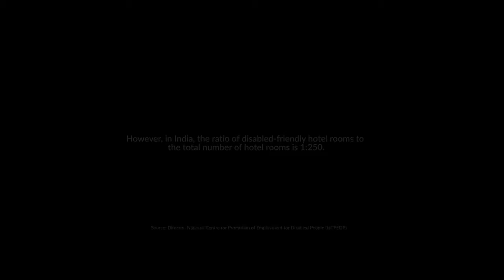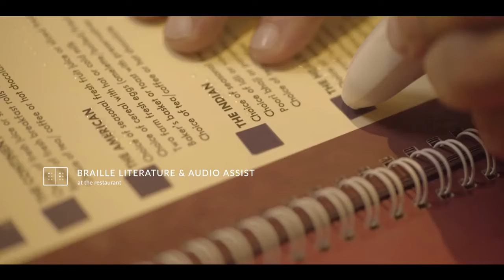The Blind Faith Upgrade | Ad Film | Accessible Tourism | Films Rajendraa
The Blind Faith Upgrade is an initiative by Hotel Ramada, Ajmer, under accessible tourism. It allows the hotel to transform any of its room into visually impaired friendly room.

Production House: Films Rajendraa

Awards Won:

🏆 Bronze - Clio 2018
🏆 Spikes Asia 2018